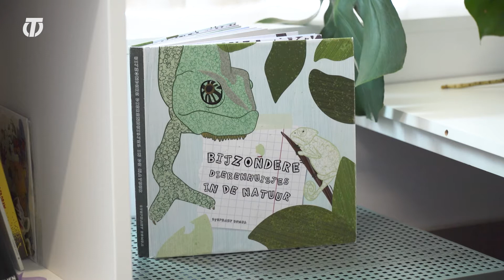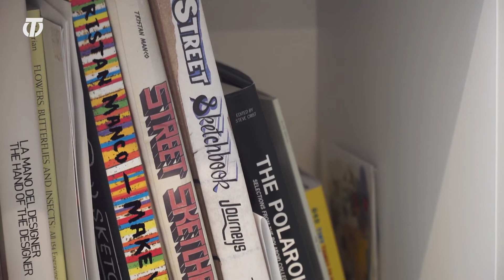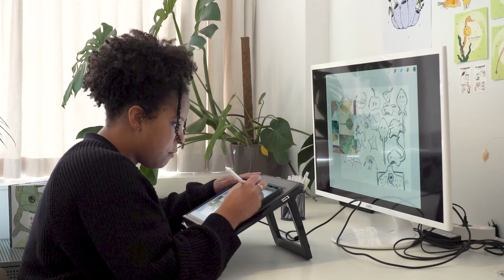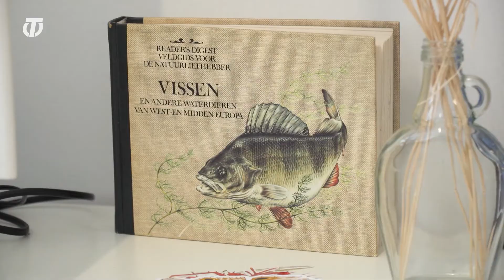Informeren door middel van illustraties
Het marineleven, de onderwaterwereld en het milieu. Daar is waar Stephany Bomba haar inspiratie vandaan haalt. Vanuit haar losse pols weet ze de meest prachtige illustraties te maken en probeert ze mensen de informeren over wat de natuur allemaal creëert.